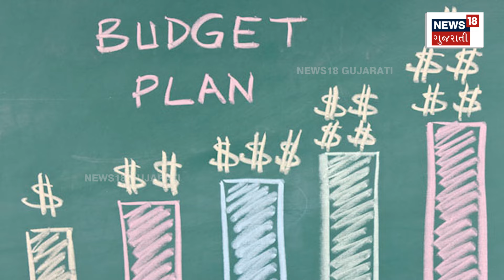Understand Budget In Simple language | બજેટને સરળ ભાષામાં સમજવા માંગો છો ? જુઓ વીડિયો | Budget 2024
Union Finance Minister Nirmala Sitharaman is going to present the Union Budget 2024-25. The budget will be presented on February 1. Everyone is waiting to see what the Finance Minister announces in this budget (Budget 2024). There are some words used in the budget which common people do not understand, so let us know the meaning of some words which the finance minister keeps saying while presenting the budget.

કેન્દ્રીય નાણા મંત્રી નિર્મલા સીતારમણ  કેન્દ્રીય બજેટ 2024-25 રજૂ કરવા જઈ રહ્યા છે. બજેટ 1 ફેબ્રુઆરીએ રજૂ કરવામાં આવશે. નાણામંત્રી આ વખતના બજેટ (બજેટ 2024)માં શું જાહેરાત કરે છે તેની દરેક વ્યક્તિ રાહ જોઈ રહી છે. બજેટમાં કેટલાક એવા શબ્દોનો ઉપયોગ કરવામાં આવે છે જે સામાન્ય લોકો સમજી શકતા નથી, તો ચાલો જાણીએ કેટલાક શબ્દોના અર્થ જેને નાણામંત્રી બજેટ રજૂ કરતી વખતે સતત બોલતા હોય છે.